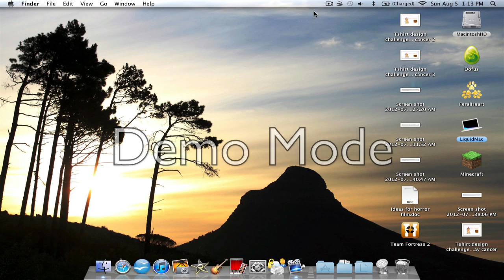Minecraft Hunger Games Extra Episode 1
Episode 9 will be out soon, but this is an extra video for you all!!